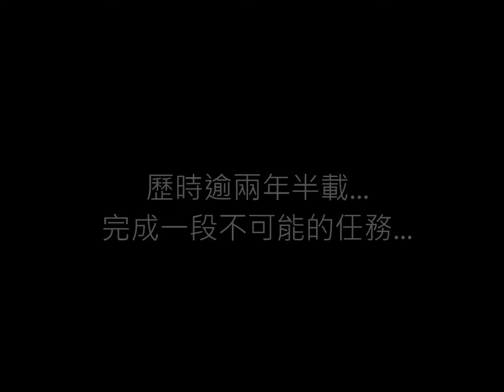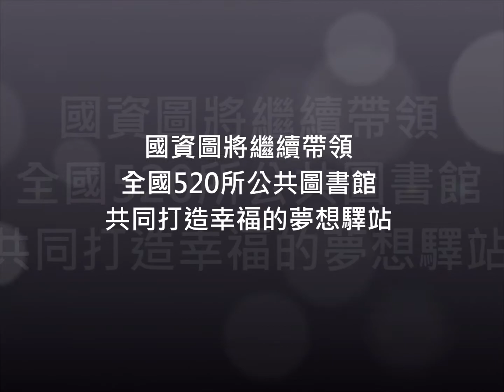國立公共資訊圖書館遷建歷程剪輯